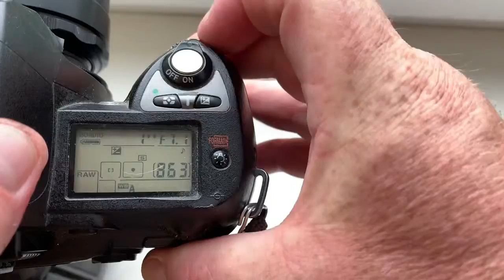Для Романа Б №3.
M42-Nikon с Одуванчиком Лушникова для Гелиос-44-2, 58mm/f2.0-16